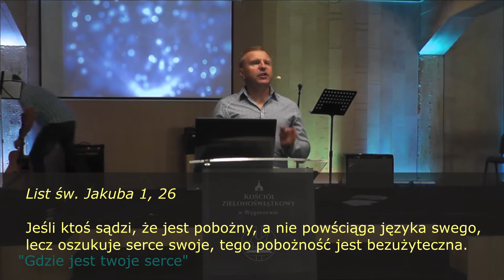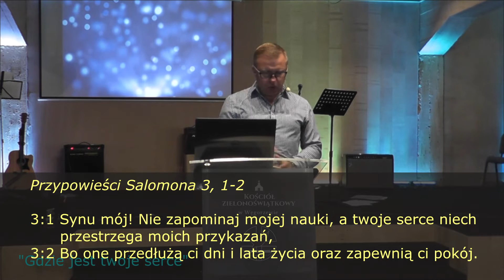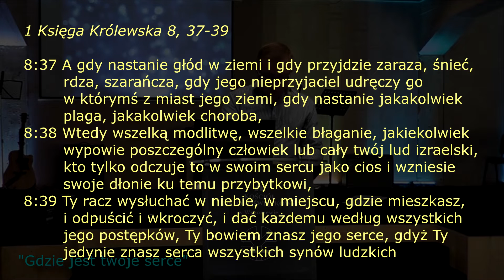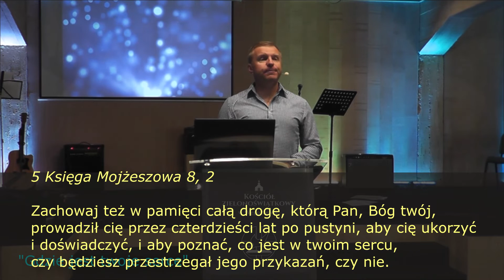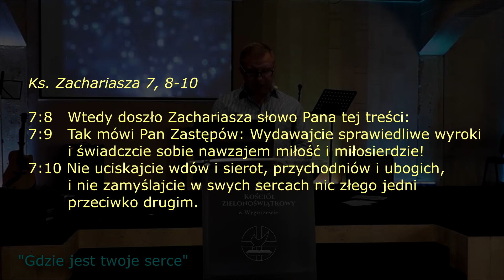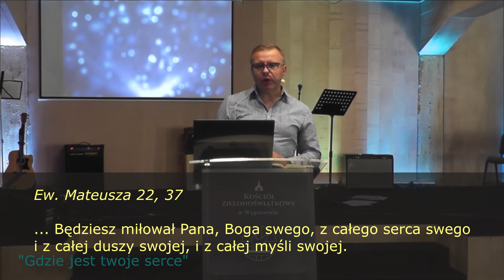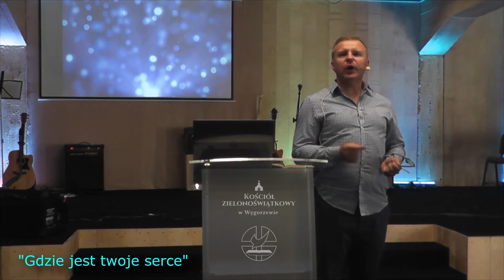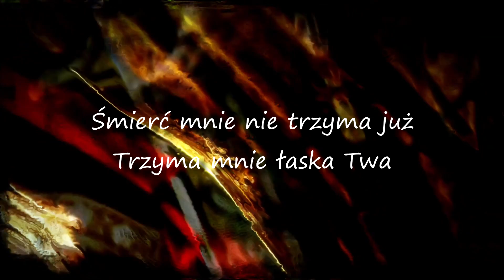Gdzie jest twoje serce - Marek Lipski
"Gdzie jest twoje serce" - Pastor Marek Lipski. Kazanie z nabożeństwa z dn. 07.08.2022 r.

Piosenka z uwielbienia:
CAŁE SERCE (TRZYMAJ MNIE)
WiaryGodni / KZ Węgorzewo

Whole Heart [Hold Me Now]
Hillosng United